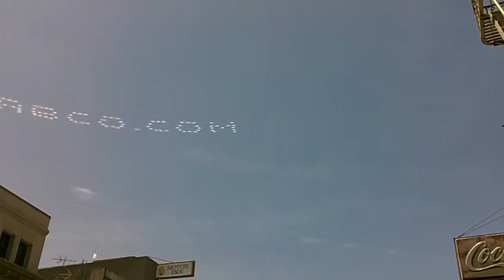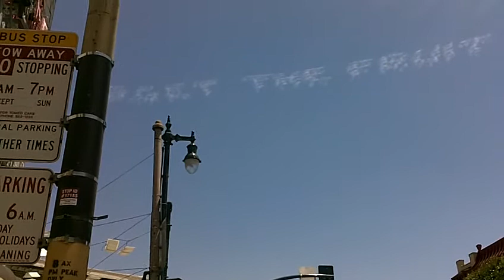Skywriting in Chinatown - Part II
Look it's a Bird... Wonder how much it cost. Never heard of the company.
I'm not a MBA, but I believe this is a waste of money.
Found there website and it ambiguious. They should at least have a product before they waste their money on this type of marketing.